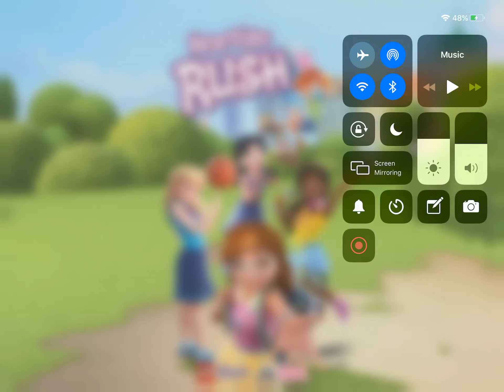LEGO friends 🚘 rush